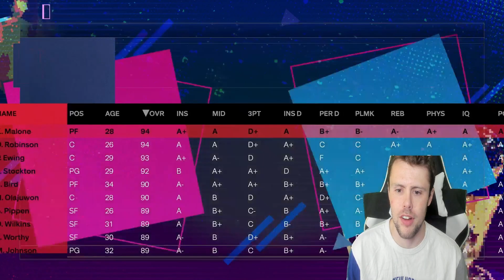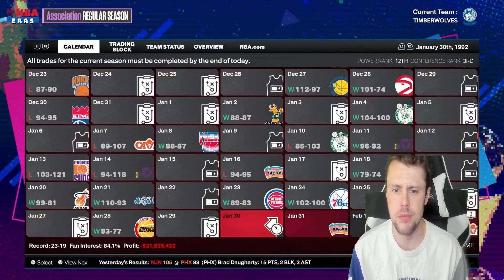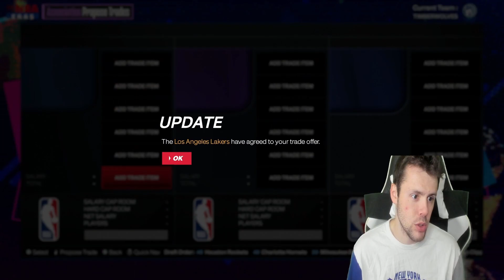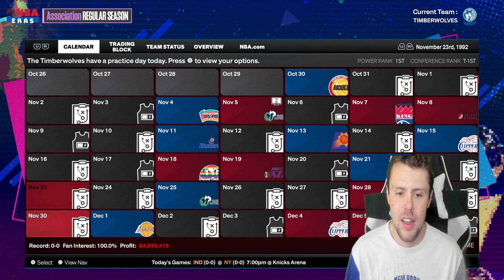JORDAN ERA FANTASY DRAFT REBUILD CHALLENGE! (NBA 2K24 MyNBA)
NBA2K24 Jordan era fantasy draft rebuild challenge